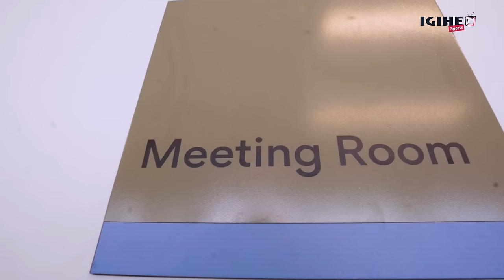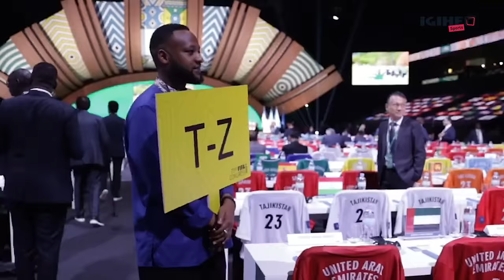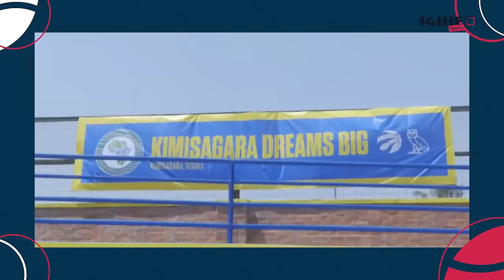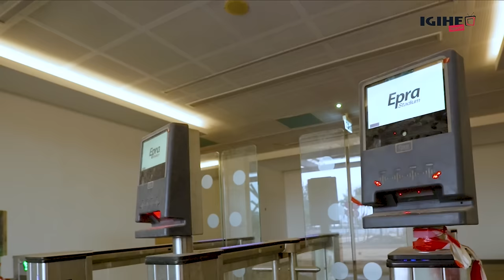Stades 6 nshya || Kigali Pelé Stadium izasenywa || Byinshi ku bikorwaremezo bya siporo mu Rwanda